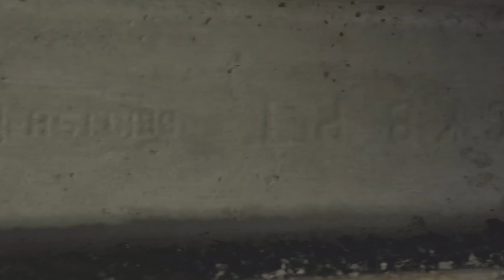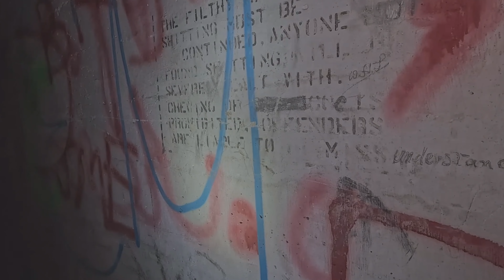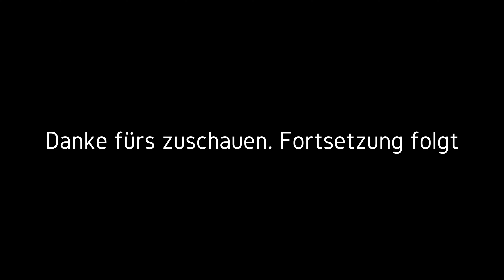Die verlassene Muna 2 Vers.1.1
Hier habe ich die nächste verlassene Muna für Euch. Sie stammt aus dem 2.Weltkrieg.

Vers.1.0:Video hochgeladen./Videobeschreibung u.Suchbegriffe hinzugefügt./Einstellung f.Kommentare u.Remixe vorgenommen./Zu Playlisten hinzugefügt.
Vers.1.1:Fehler i.Videobeschreibung beseitigt u.Suchbegriffe ergänzt.